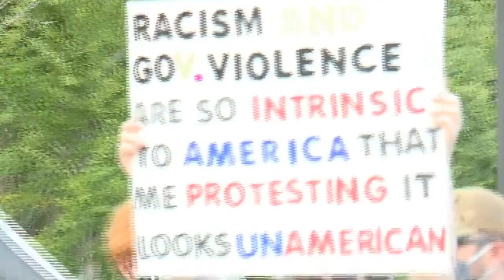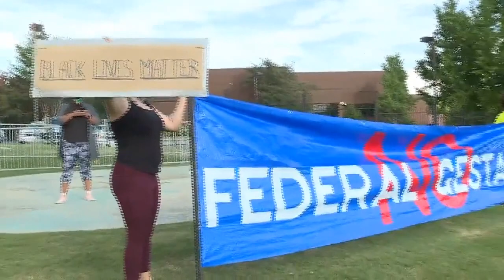HAPPENING NOW Hoover police on scene for BLM protest in Hoover